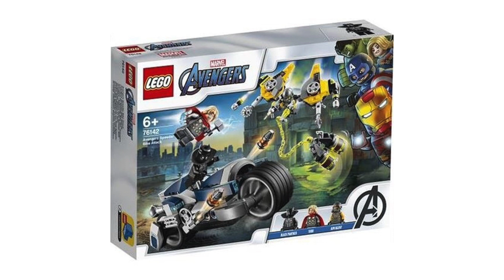LEGO Marvel Avengers /アベンジャーズ マーベル レゴ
完成動画 :~

現在はレゴ情報の活動をしています💫

LEGOレゴニンジャゴー コールのデザルトバイク 70672/Lego Ninjago 70672 Cole´s Dirt Bike

LEGOレゴムービー エメットとルーシーの脱出バギー 70829/Lego Movie 2 70829 Emmet and Lucy´s Escape

LEGOレゴムービー バットマンとロボヒゲのアポカリプスブルグの救出 70836/LEGO Movie 2 Battle-Ready Batman & Metalbeard

【前半・レスキューロケット】レゴムービー エメットのドリームハウス 70831

レゴLEGOレゴムービー ベニーの宇宙スクワッド 70841/ニンジャゴー ロイドのアイスバトル 70671

LEGOクリエイター エキスパート ジンジャーブレッドハウス 10267 ウインタービレッジ/LEGO Creator Expert Gingerbread House 10267

レゴ(LEGO) レゴムービー メイヘム将軍のシスター・スターシップ 70830 /Lego Movie 2 70830 Sweet Mayhem´s Systar Starship

バットマンのミニフィグを買ったら悲しい事に. レゴ(LEGO) シティ 森のパワフルトラクター 60181/レゴストアー限定ハロウィンミニフィグ/トイザらス限定バットマンミニフィグ

レゴ(LEGO) シティ 山のポリスカーとポリスバイク 60172/LEGO City Dirt Road Pursuit 60172

｢好きな事して生きていく｣😆